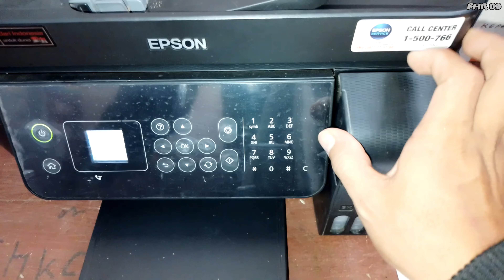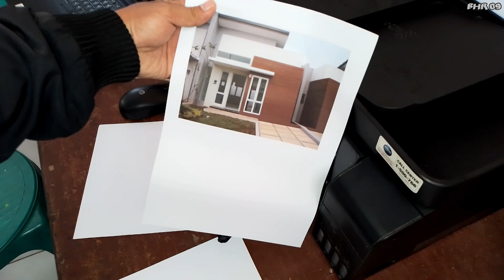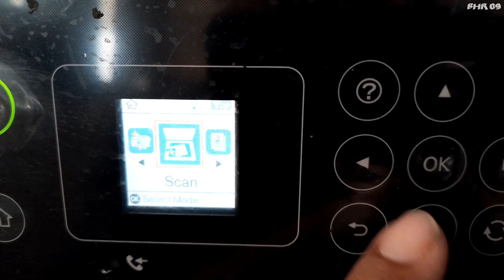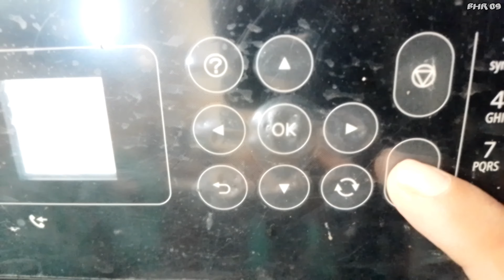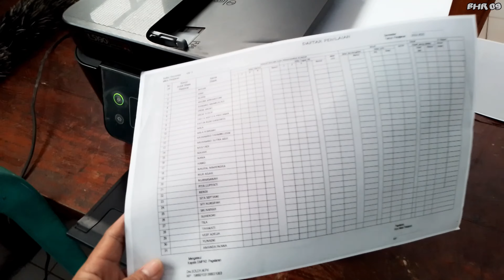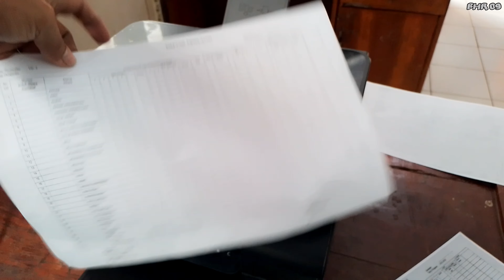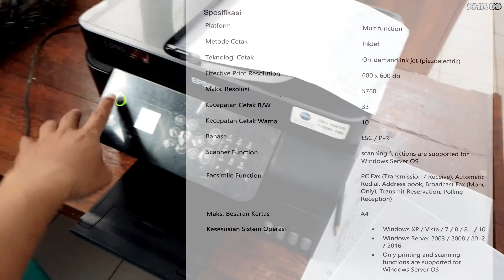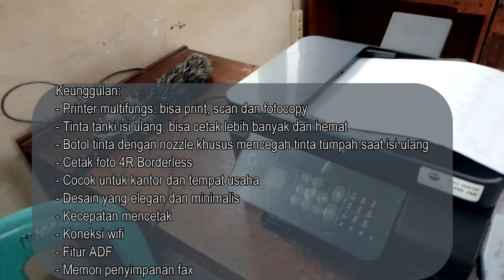Printer keren dan canggih bisa print dari hp tanpa kabel - printer anti ribet - review epson L5190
printer keren dan canggih, printer multifungsi, printer serba bisa. epson L5190 selain bisa fotocopy dan scan di ukuran kertas A4, letter, printer ini bisa scan dan fotocopy di ukuran kertas f4/legal yang agak panjang ukurannya, kita bisa lakukan lewat atas/Adf. Bisa scan dan copy dengan adf. bisa print dari hp tanpa kabel usb. printer ecotank yang mudah pengisian tintanya. printer anti ribet ini, bisa dikatakan printer jaman now, bisa ngeprint/cetak jarak jauh menggunakan wifi tanpa kebel usb. namun di video kali ini saya belum bisa praktikan cara2 fotocopy dan scan lewat atas, berhubung waktu. mungkin di lain waktu kita akan bahas cara2nya.
printer ini bisa dikatakan printer terbaik dikelasnya. printer all in one.
spesifikasi singkat untuk printer ini.
untuk harga kisaran  6 jutaan
untuk refill tinta kisaran 90 ribuan
metode cetak - inkJet
bisa mencetak dengan wifi (tanpa kabel USB)
efektif print resolusi - 600 x 600 dpi
maks. resolusi - 5760
kecepatan cetak B/W - 33
kecepatan cetak warna  - 10
kecepatan scan - 200 dpi
kecepatan copy - 7.7 ipm / 3.8 ipm

00:00 pengenalan printer epson L5190
00:40 lihat dari fisik printer
01:36 tabung tinta/eco tank
02:28 hasil printing
03:43 bisa scan/fotocopy F4 denga ADF
04:18 pengenalan bagian tombol2
05:47 tes fotocopy
07:10 tes fotocopy dengan ADF/dari atas
09:00 bagian softwarenya

all-in-one printer
photocopier
scanner
how to print from laptop to printer
how to print from your phone
how to print picture from your phone
ink
inkjet
Scan copy with adf epson l5190
Panduan scan dan fotocopy menggunakan adf epson l5190

Epson l5290